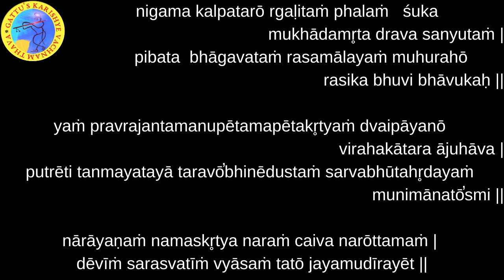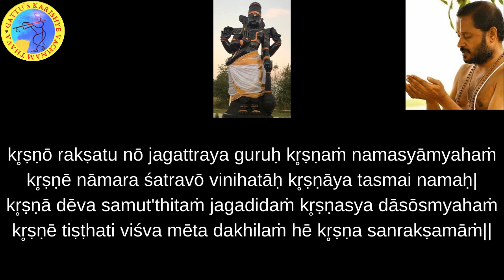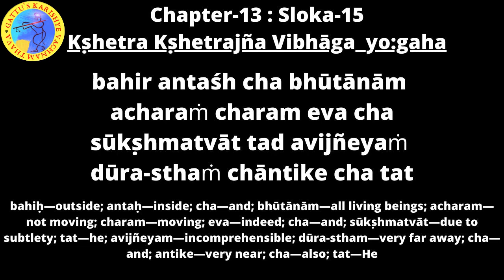700 Days Yagnam (2nd Round) Chapter-13 : Sloka-15 and Bhagavatam